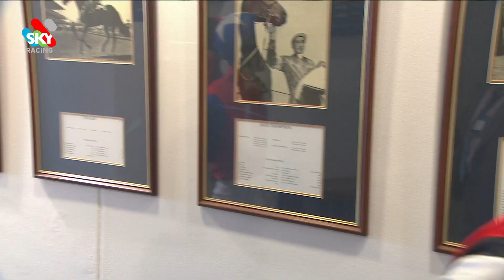WHAT THE JOCKEYS SAID | G3 BAILLIEU HANDICAP